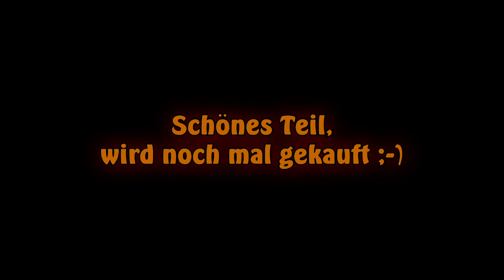Streichholz Rakete 2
Interessantes Teil !